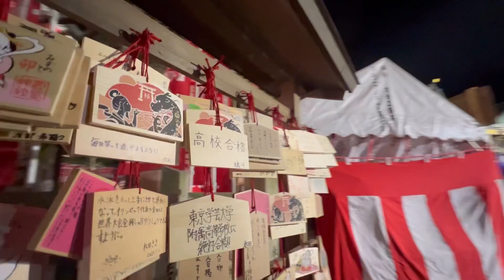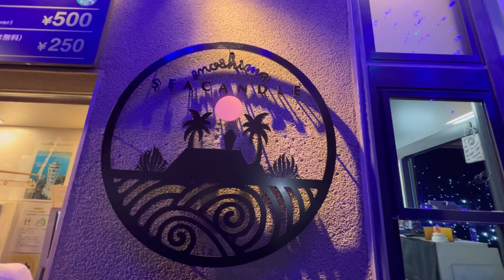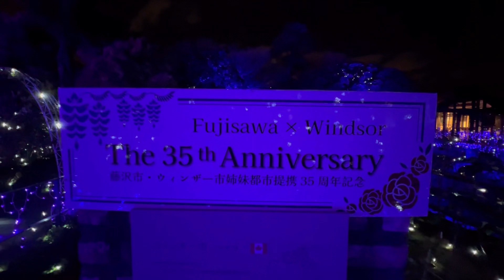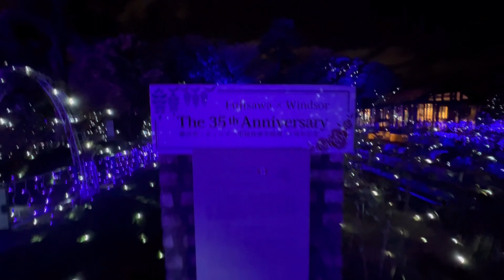Nakakapagod Umakyat sa Temple || Jean Damaso